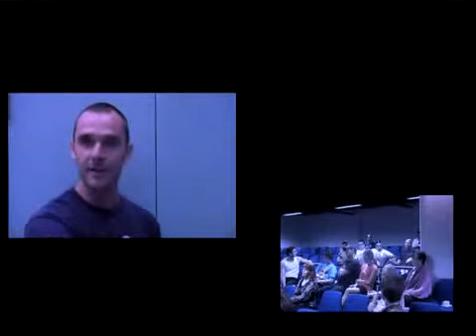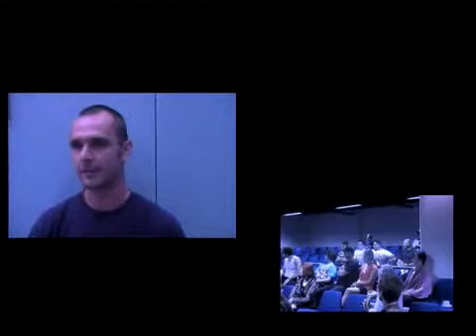Zeitgeist Day Sydney 2009 [part2]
Zeitgeist Day in Sydney Organized by The Zeitgeist Movement Sydney chapter
PART 2
Lecture done by  Ben Zionweiss and presentation by David Zwolski,